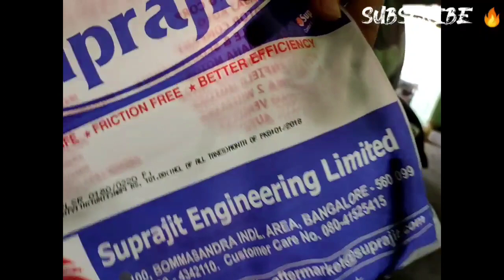Bajaj pulser 220 bike ki service // cheapest service cost // modified 220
Hello everyone so aaj ek or new video aa gai h so I hope aap ko Achi lgy gi..or ese hi apna pyr bnaye rkhiye .. share and subscribe like comment krty rhi ...🙏

Music...bY NCR ...🔥

moto blogger
# mT vlogs Rohit
tanni biker
dominater rider